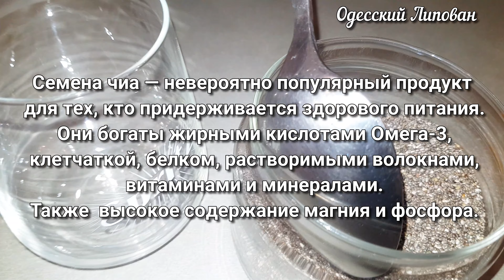Завтрак за 5 минут как приготовить/ЧИА/ 3 ингредиента от Одесского Липована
Завтрак за 5 минут ЧИА ПУДИНГ от Одесского Липована
рецепт приготовления ;
Чиа-пудинг:
Натуральный йогурт 150 мл
Семена чиа 2 ст л
Пол банана
Ягоды пол чашки
С вечера заливаем йогуртом семена чиа, ставим в холодильник, первые пол часа несколько раз перемешиваем ложкой.
Утром блендерим банан с ягодами, выкладываем в стакан/бокал (ваш вариант), сверху заливаем смесью йогурта с чиа, украшаем ягодами.

КБЖУ: 210/10/11/36

(Вместо йогурта можно использовать любой молочный или кисломолочный продукт, фруктово/ягодный слой - на Ваш вкус, можно добавлять орехи, кокосовую стружку.. (КБЖУ немного изменится)